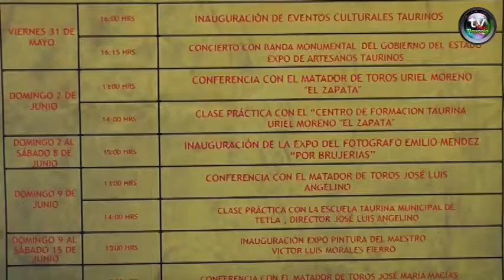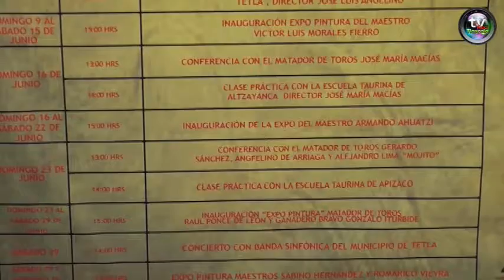PROGRAMA GALERÍAS TAURINAS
PRESENTA ITDT ACTIVIDADES DEL PROGRAMA GALERÍAS TAURINAS

• Conciertos, conferencias y exposiciones sobre la tauromaquia se realizarán durante junio.

Como parte de la Conmemoración de los 500 Años del Encuentro de Dos Culturas, el Instituto Tlaxcalteca de Desarrollo Taurino (ITDT) presentó las actividades del Programa Galerías Taurinas que se celebrará durante el mes de junio.

El Secretario de Turismo, Roberto Núñez Baléon, Secretario de Turismo explicó que la actividad taurina en Tlaxcala representa beneficios económicos y turísticos, ya que alrededor de la fiesta brava se desarrollan actividades culturales y sociales que fortalecen la vocación del estado.

Luis Mariano Andalco López, titular del ITDT, señaló que el programa contempla conciertos, conferencias, exposiciones y demostraciones taurinas que se realizarán los fines de semana de junio en el centro comercial Galerías Tlaxcala, ubicado en la capital del estado.

El sábado 9 de junio inician el programa con un concierto de pasos dobles a cargo de la banda de Música del Gobierno del Estado.

Posteriormente, se realizarán exposiciones artesanales de artículos taurinos, charlas con matadores, conferencias, así como clases demostrativas de los alumnos de escuelas taurinas de Tlaxcala, Tetla, Atltzayanca y Apizaco dirigidas por Uriel Moreno “El Zapata”, José Luis Angelino, José María Macías y Jesús Villanueva, respectivamente.

También, se realizará una exposición de fotografía de Emilio Méndez y de pintura de los artistas Víctor Luis Morales Fierro, Armando Ahuatzi, y el matador Raúl Ponce de León y de Romárico Vieyra.

Como parte de las actividades el fotógrafo Méndez mostrará el conjunto de imágenes “Brujerías”, sobre Rodolfo Rodríguez “El Pana”.
El concierto de clausura se realizará el 29 de junio a cargo de la Banda Sinfónica de Tetla.

Asistieron al evento Mayra Vázquez Velázquez, Presidenta de la Comisión de Turismo del Congreso del Estado y Rodrigo Mendoza, Administrador del centro comercial Galerías Tlaxcala.